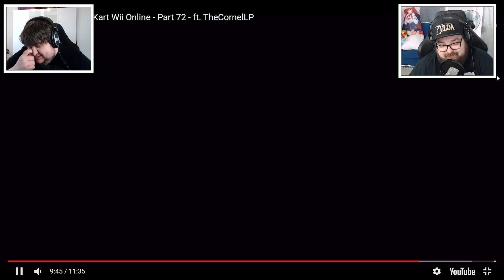Unser ERSTES GEMEINSAMES Video?! | Wolo und Cornel Reaktion